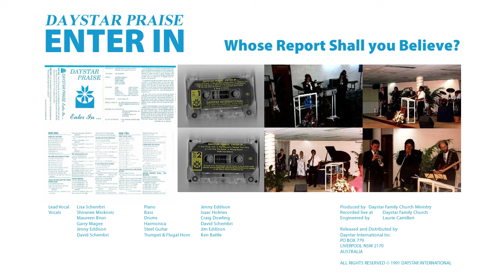10 Whose Report Shall You Believe - Daystar Praise - Enter In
Lyrics - Whose report shall you believe
Whose report shall you believe
We shall believe the report of the lord

His report says “I am healed”
His report says “I am filled”
His report says “I am free”
His report says “Victory”

Artist… .Daystar Praise
Album… Enter In
Produced by… .Daystar Family Church Ministry
Recorded live at… .Daystar Family Church
Lead Vocal… ..Lisa Schembri
Vocals… .Shiranee Miokovic
…Maureen Brun
…Garry Magee
…Jenny Eddison
…David Schembri
Piano… ..Jenny Eddison
Bass… .Isaac Holmes
Drums… Craig Dowling
Harmonica… .David Schembri
Steel Guitar… Jim Eddison
Trumpet & Flugal Horn………..Ken Battle

Engineered by… Laurie Camilleri

Released and Distributed by
Daystar International Inc
LIVERPOOL NSW 2170
AUSTRALIA

All the babysitters and especially Patricia, Rebecca, Ouma, Nick & Femia